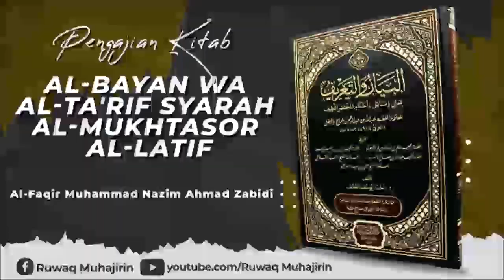1. Al-Bayan Wa Al-Ta'rif Syarah Al-Mukhtasor Al-Latif (Bab Puasa)- Muhammad Nazim